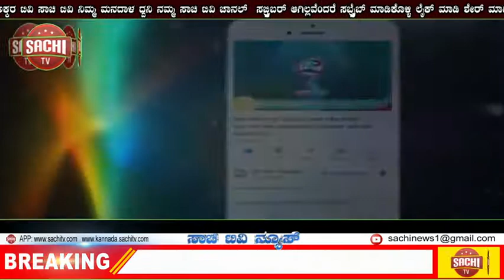ವರ್ಕೌಟ್ʼ ವಿಡಿಯೋ ಹಂಚಿಕೊಂಡ ರವೀಂದ್ರ ಜಡೇಜಾ | sachi tv